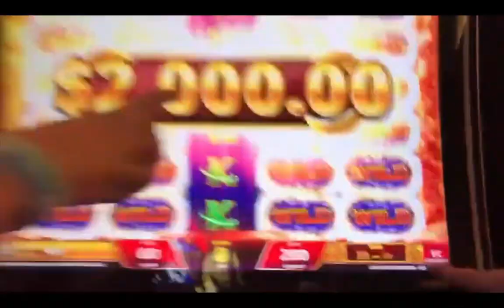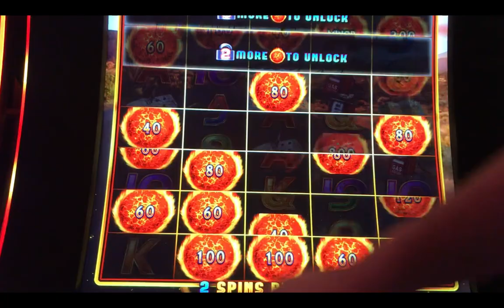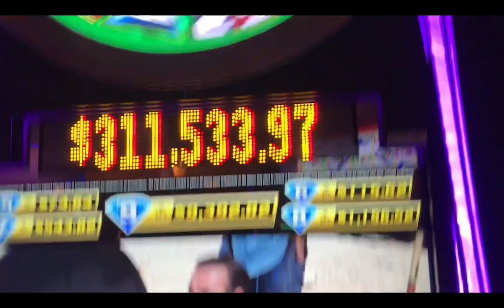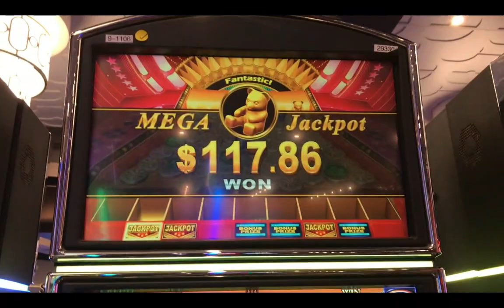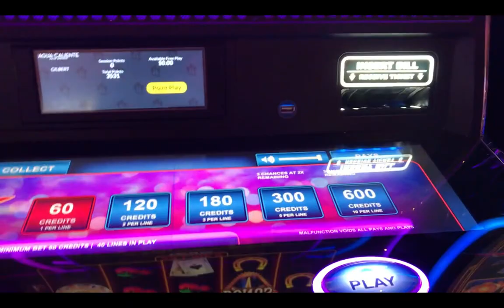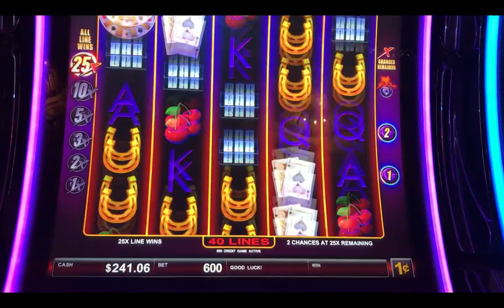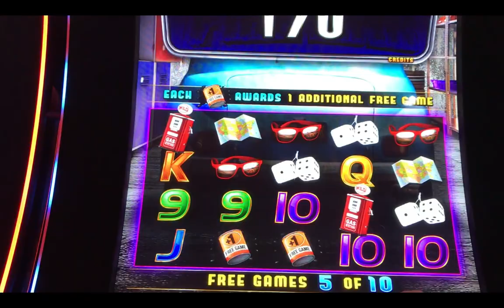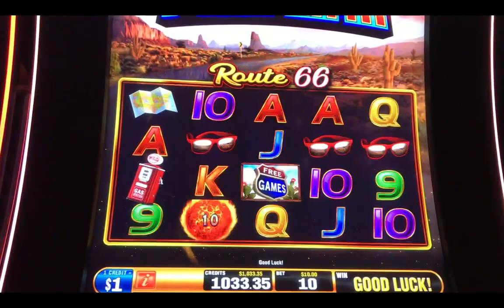$10 BET on Route 66 Ultimate Fire Link $1 Denom Brings A MASSIVE WIN!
We have never played Ultimate Fire Link on $1 Denom but Gil went for it for the first time on our favorite version Route 66 and we had a MASSIVE WIN!